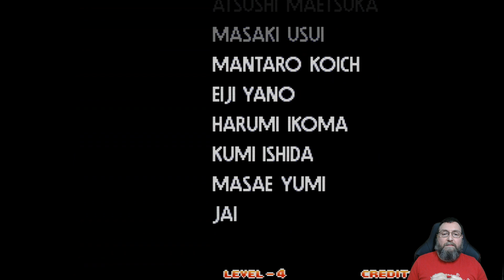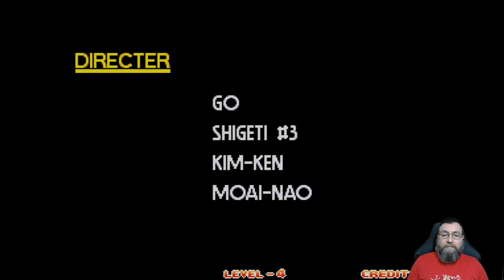Art of Fighting 3: Playthrough with Rody - Neo Geo MVS (NeoGeo)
A playthrough on Art of Fighting 3 with Rody Birts.

This is on the real deal Neo Geo MVS version.

Fight Chapters:

Intro: 00:00 - 01:39
Rody vs Robert: 01:39 - 02:58
Rody vs Jin: 02:58 - 04:06
Rody vs Kasumi: 04:06 - 06:54
Rody vs Ryo: 06:54 - 08:42
Rody vs Sinclair: 08:42 - 11:07
Rody vs Karman: 11:07 - 12:40
Rody vs Lenny: 12:40 - 16:58
Rody vs Wang: 16:58 - 21:57
Rody vs Wyler: 21:57 - 29:47
Ending: 29:47 - 33:00